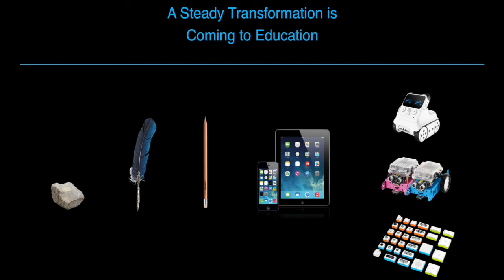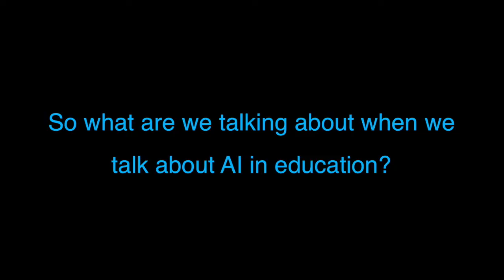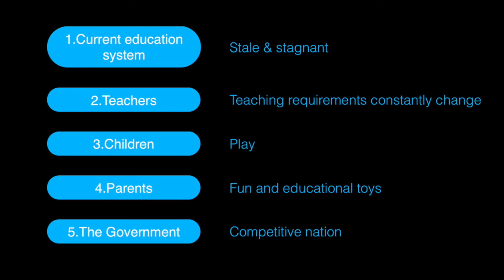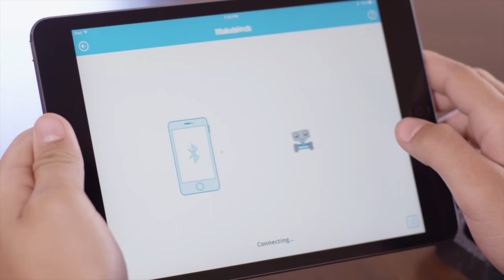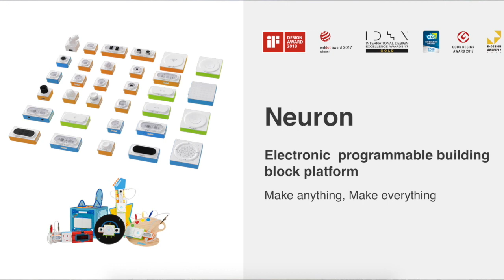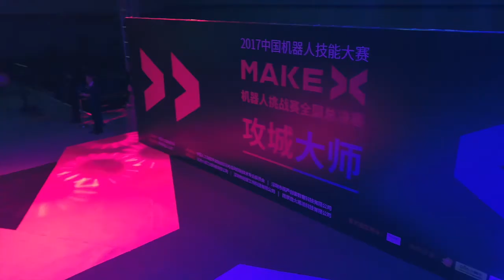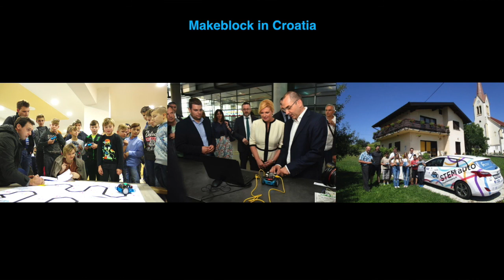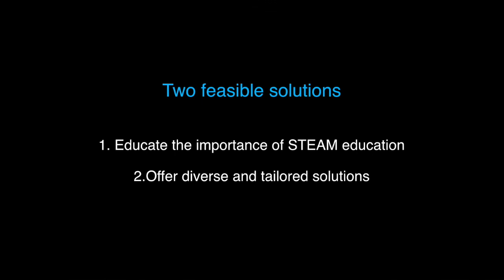Makeblock @ SXSW 2018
Under the theme of “Empowering Our Next Generation in the Age of AI”, Makeblock's Patrick Boyle shared insights into the future of STEAM education and the possibilities of integrating education and technology deeply in the era of AI.